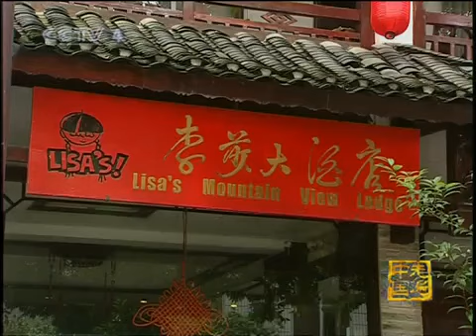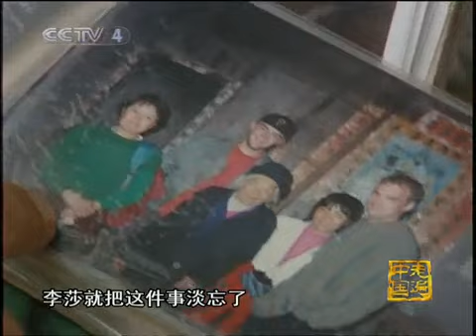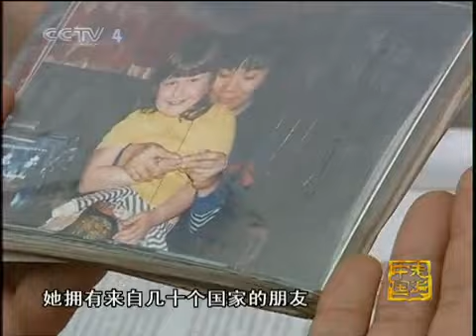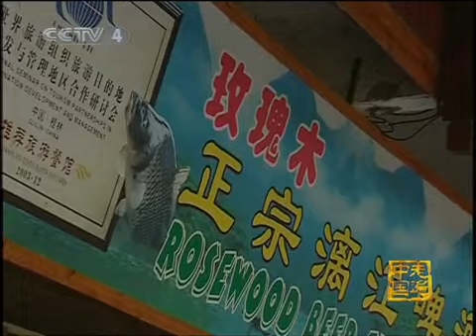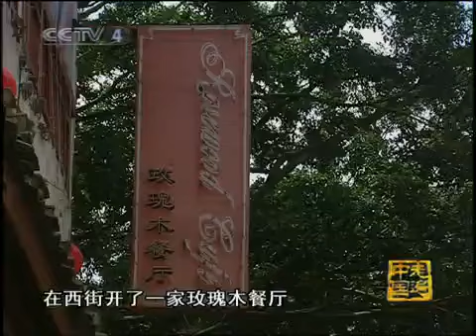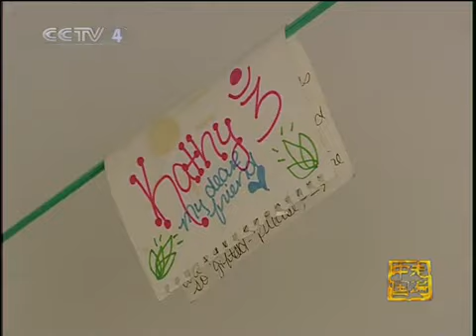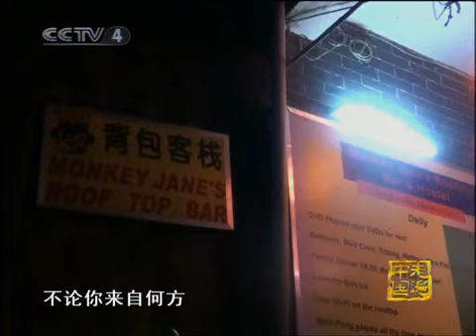走遍中国 西街故事 走遍中国20101026